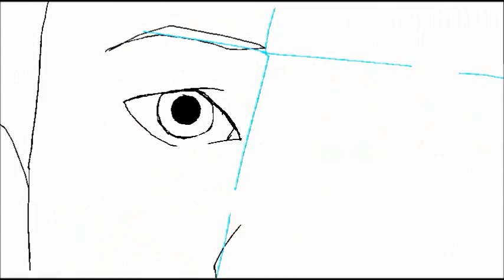Invisible Cage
It's mostly symbolism and crappy outlines, but i hope u like it